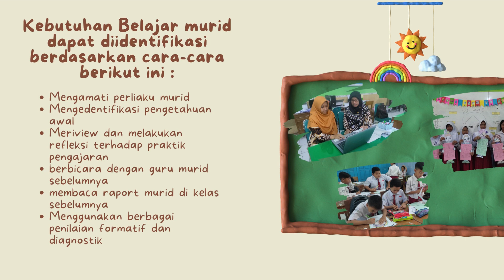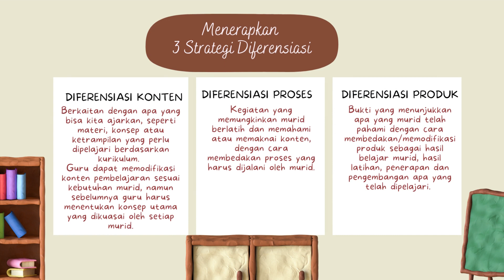KONEKSI ANTAR MATERI MODUL 2.1